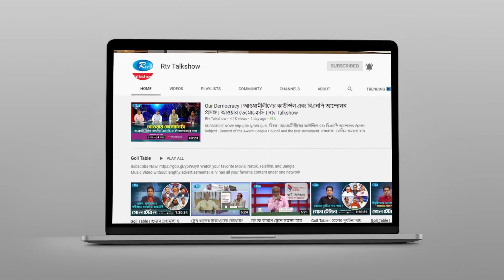China Hour | চায়না ইতিহাস, ঐতিহ্য, খাবার, রান্না-বান্না ও ভাষা শিক্ষা | Session 2 | Ep 29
- Team RTV